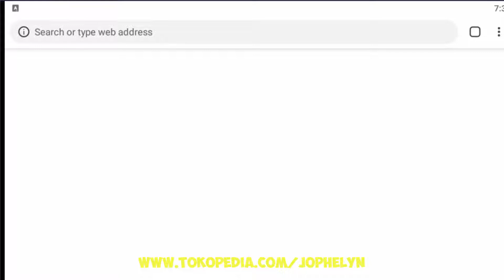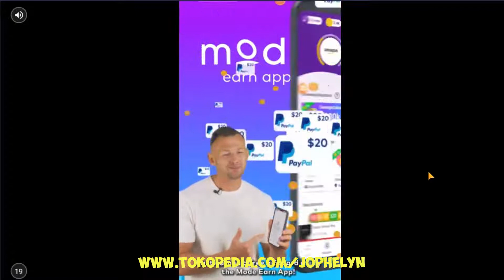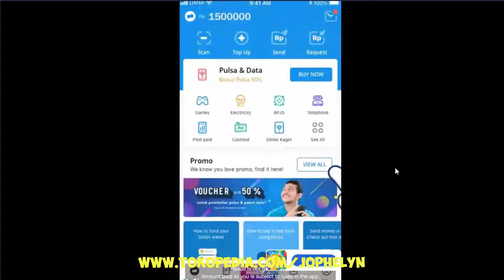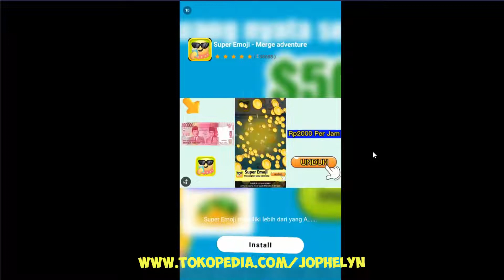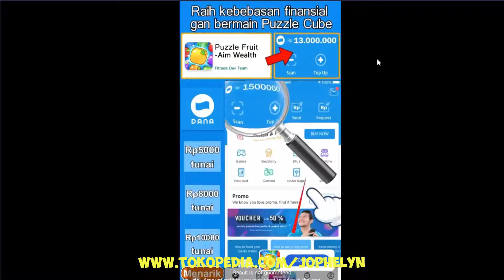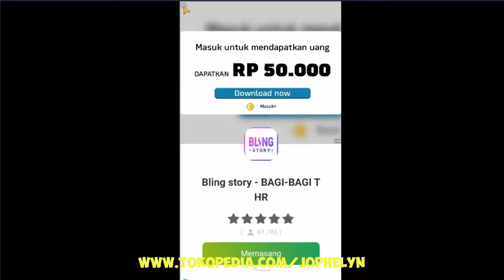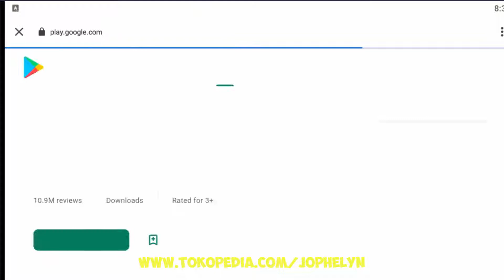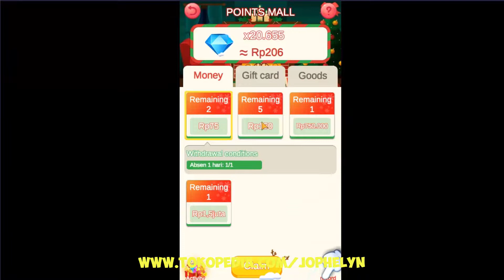Let's Play CANDY SPIRAL AMBER For 1 Hour (Game Penghasil Uang Saldo DANA)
game penghasil saldo dana tanpa iklan dan undang teman,
game penghasil saldo dana tanpa iklan,
game penghasil saldo dana tanpa nonton iklan,
game penghasil saldo dana tercepat 2022 langsung bisa ditarik,
game penghasil saldo dana tercepat 2022 tanpa nonton iklan,